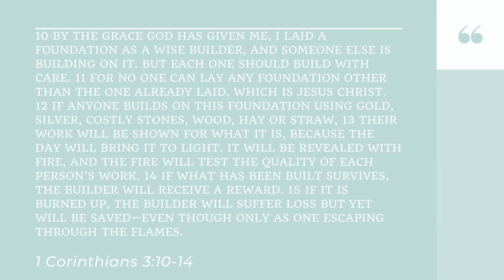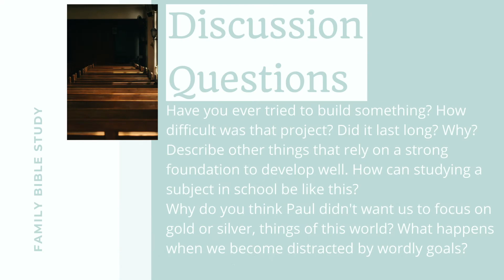Family Bible Study #33 // 1 Corinthians 3 // 11-2-20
Join us for a family oriented Bible study with discussion questions! It only takes a few minutes to train your kids up in the way they should go!